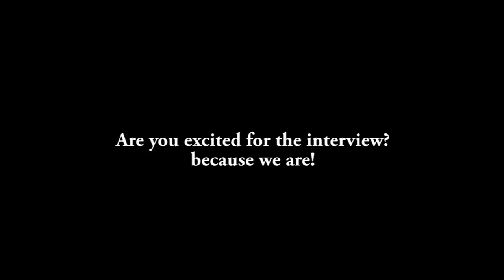Interview with Bishop Amel Nona (Behind the scenes)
The Good Word takes you on a journey behind the scenes of the interview with his excellency Bishop Amel Nona, the new Bishop for the Chaldean Catholic Archdiocese in Australia and New Zealand